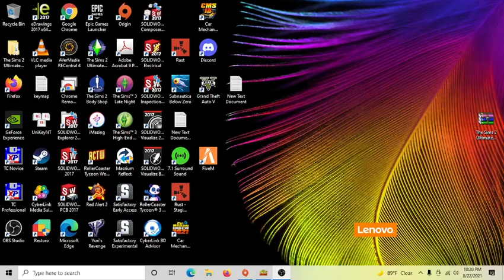Car Mechanic Simulator 2021 9